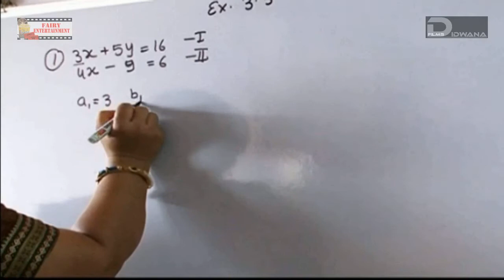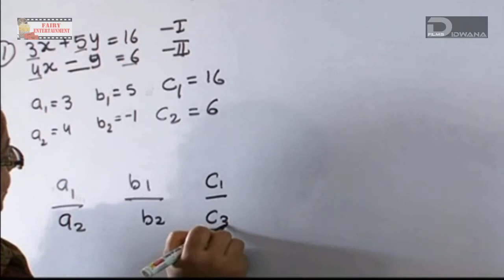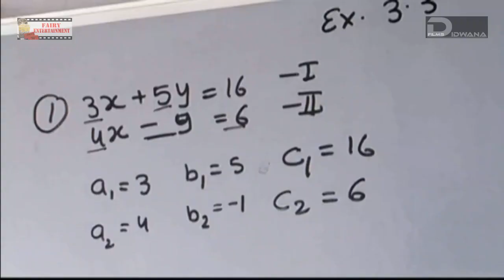10th Std Algebra, Chp.3 Linear Equations in Two Variables - Ex.3.3.(1). Q.1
SSC (10th STD) Algebra Subject, Maharashtra Board, Chapter 3: Linear Equations in Two Variables, Exercise 3.3, Sub-question: 1, Question number 1. Updated Syllabus.